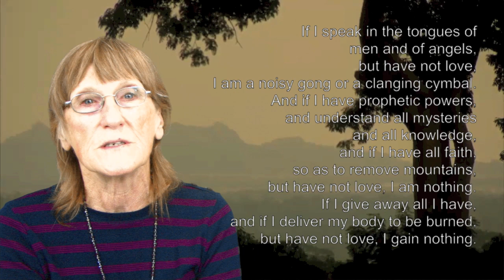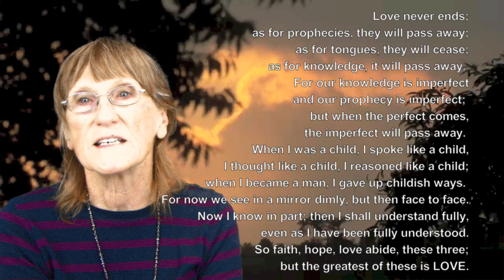1 Corinthians 13 - Love Is! (RSV)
This was the Bible reading we used at our All Age Service on the 2nd of Feb 2014. Please feel free to use if you think it will be helpful.